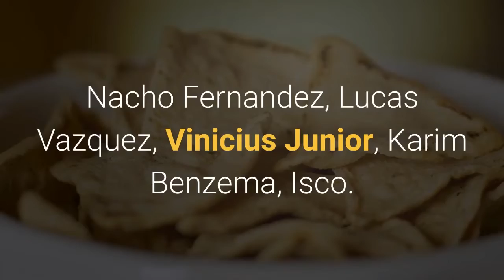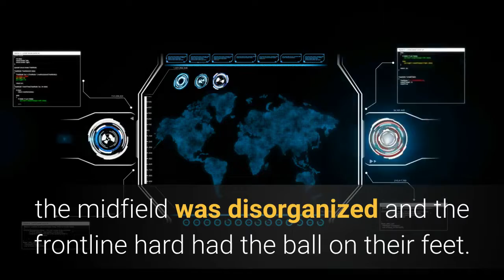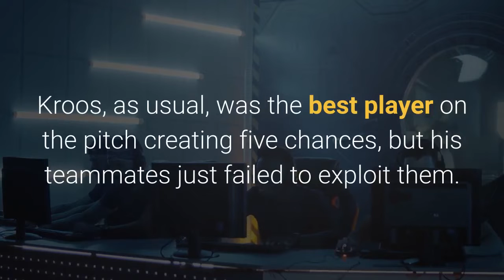Dismal Real Madrid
First thing first – Real Madrid were absolutely below-par against the newly promoted Cadiz, who stunned them after almost 30 years. The viewers were left to ponder over and over again, what was Real Madrid playing and what their actual game plan was! Yes, against such a newly promoted unit, any big teams would experiment, but that does not mean, the title holders would dish out such a disaster-class which would end their winning streak in such a manner. Every player who wasn’t called up to their national teams during the international break, bar Marco Asensio and Eder Militao started: Marcelo, Thibaut Courtois, Nacho Fernandez, Lucas Vazquez, Vinicius Junior, Karim Benzema, Isco. For the remaining positions in midfield, Zidane opted to start Luka Modric and Kroos over Casemiro and Fede Valverde, both of whom traveled extensively to South America and back. Had Odegaard not gotten injured, he would’ve started this game over an exhausted Modric who went full throttle with Croatia in a box-to-box performance against France. In the first half, the Los Blancos looked like a ship without a radar – the backline was exposed, the midfield was disorganized and the frontline hard had the ball on their feet. Cadiz exploited the opportunity to caught Real Madrid in transition and exhibit their defensive solidity. Cadiz took a well-deserved lead through Anthony Lozano’s 16th-minute effort. Courtois denied Lozano a second before half-time when Zinedine Zidane made four substitutions with an injured Sergio Ramos among the players to make way. Prior to his injury, Ramos came to Madrid’s rescue inside two minutes, hooking Alvaro Negredo’s effort off the line. Lozano looked set to double his tally just after the half-hour, but Courtois made a fine save at his near post, though Madrid’s goalkeeper had a lucky escape when he dropped a cross which no Cadiz attacker could pounce on. With four new players on, Madrid stepped up the tempo, though Vinicius’ wayward strike was the closest they came to troubling Cadiz early in the second half. Vinicius should have restored parity after the hour, only to head wide from Kroos’ left-wing cross. Kroos, as usual, was the best player on the pitch creating five chances, but his teammates just failed to exploit them. Under-pressure Jovic found the net but the goal was rightly disallowed for offside from Benzema. Wearing the pink shirt, the Los Blancos fell flat in a similar fashion like that against Manchester City in the Champions League a few months back. It was hard to understand what was Marcelo and Nacho doing in the defence whereas, why the forwards lacked the control over the ball remains a moot question. With such a dismal show and being off-coloured in the previous matches don’t give a very impressive future ahead until and unless Zinedine Zidane decides to get the combination right and lessen his intent to experiment more often.